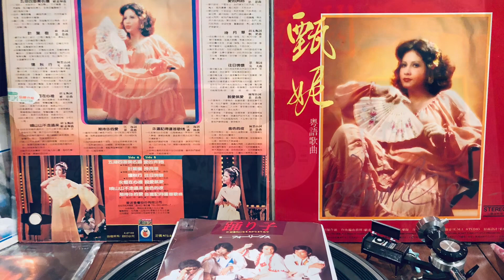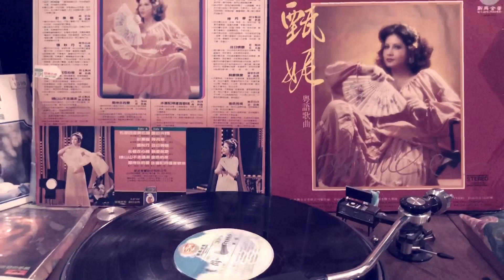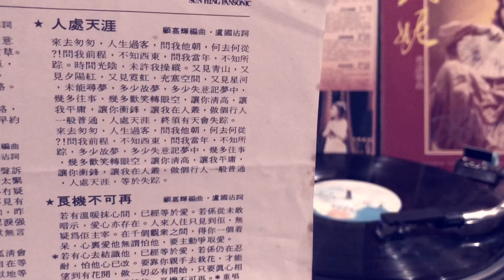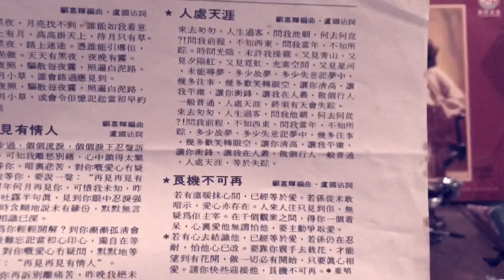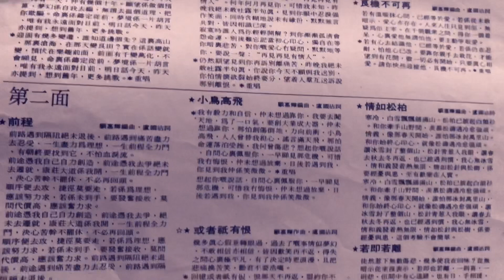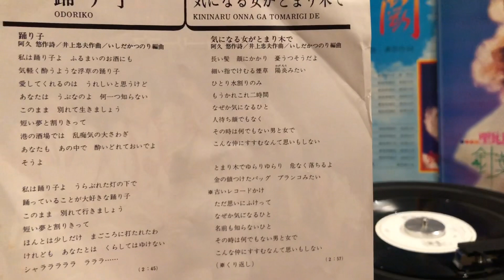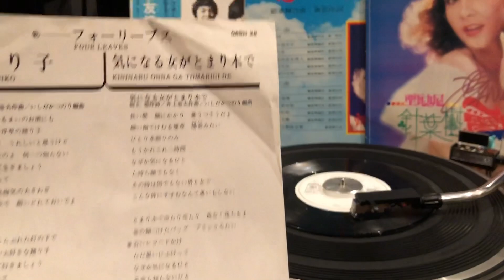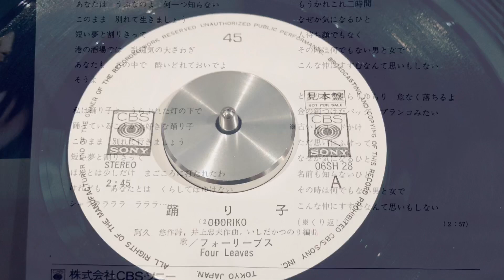✨甄妮～愛的奔跑+人處天涯+Four Leaves～踊り子✨黑膠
甄妮～愛的奔跑～詞：孫儀～1979愛波唱片
甄妮～人處天涯～詞：盧國沾～1978新興全音
～～～編曲：顧嘉輝
Four Leaves～踊り子～詞：阿久悠～1976 CBS Sony
～～～曲：井上忠夫～編曲：いしだかつのり

來去匆匆，人生過客，問我他朝，何去何從
問我前程，不知西東，問我當年，不知所蹤
時間光陰，未許我操縱，又見青山，又見夕陽紅
又見霓虹，充塞空間，又見星河，未能尋夢

多少故夢，多少失意記夢中
幾多往事，幾多歡笑轉眼空

讓你清高，讓我平庸，讓你衝鋒，讓我在人叢
做個行人，一般普通，人處天涯，終須有天會失蹤

做個行人，一般普通，人處天涯，等於失蹤～～